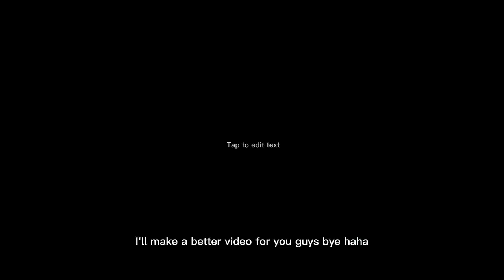Moving to Amsterdam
My husband and I are relocating to the Netherlands. I’m registering here this new adventure to share with you all ❤️